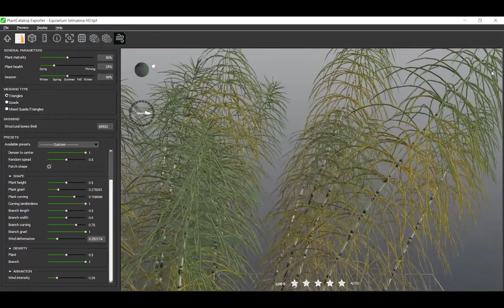PlantCatalog: 3D Giant horsetail - Equisetum telmateia - procedural vegetation engine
3D Giant horsetail - Equisetum telmateia - procedural vegetation engine.

This 3D Giant horsetail - Equisetum telmateia - procedural vegetation model is available in the PlantCatalog content collection, as well as in our Enterprise Solutions.